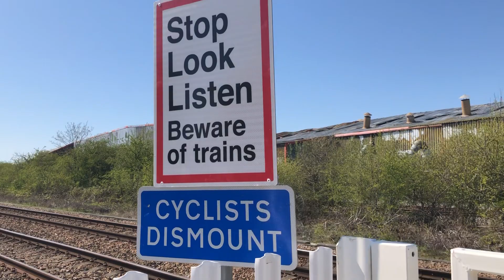EMR DMU Leaving Skegness for Nottingham 170511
New gates installed at William Way Pedestrian Level Crossing at Skegness